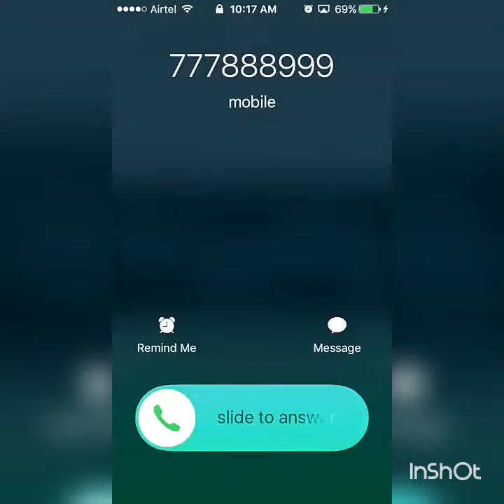Funny phone blast